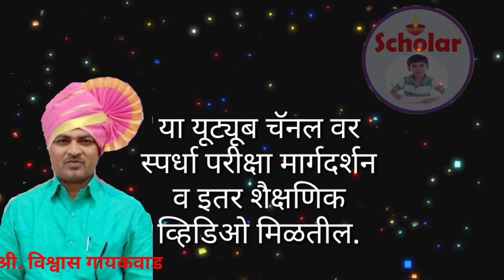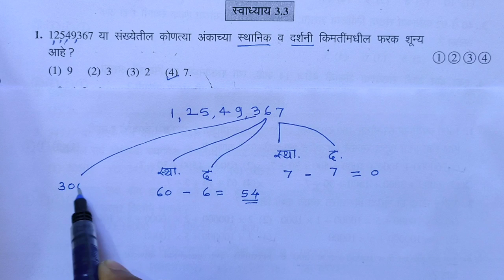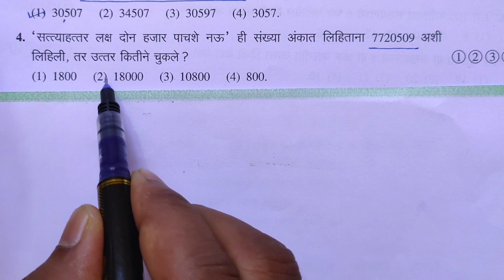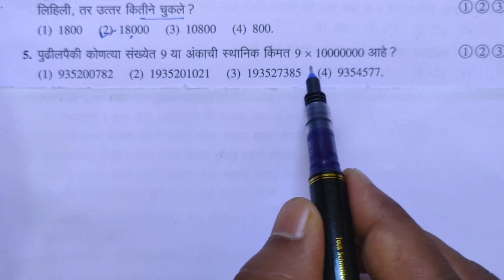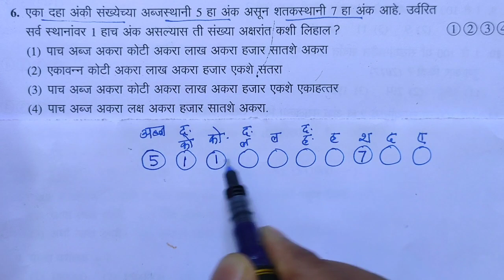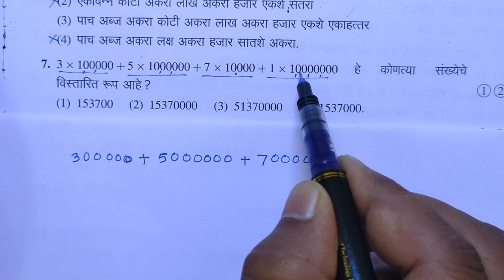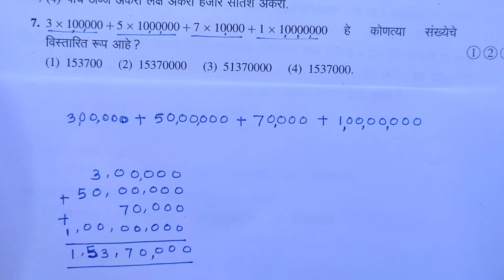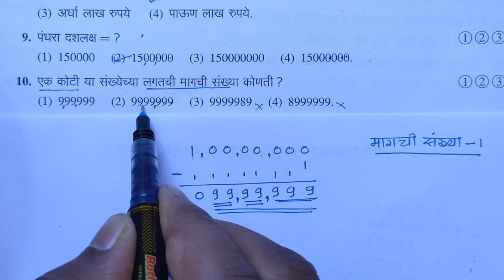स्वाध्याय 3.3|इयत्ता पाचवी स्कॉलरशिप गणित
इयत्तापाचवीस्कॉलरशिपगणित इयत्तापाचवीशिष्यवृत्तीगणित पाचवीनवोदयगणित पोलीसभरतीगणित सरळसेवाभरतीगणित iyatta5vischolarshipganit iyatta5vishishyavruttiganit 5vinavodayganit policebhartiganit saralsevaBhartiganit 5th math#5thganit#standard5ganit#standard5thmath#std5thmath